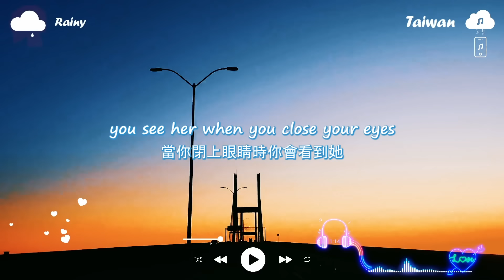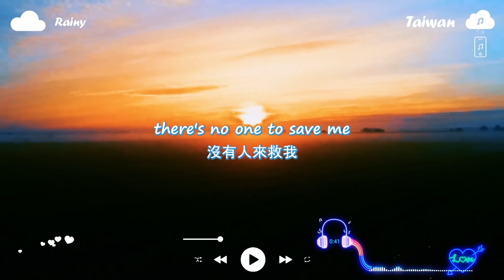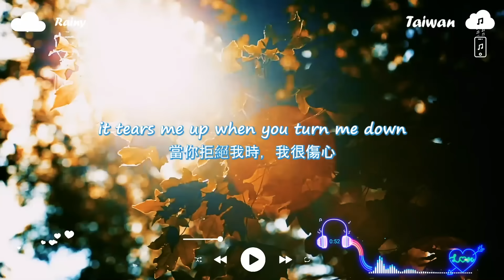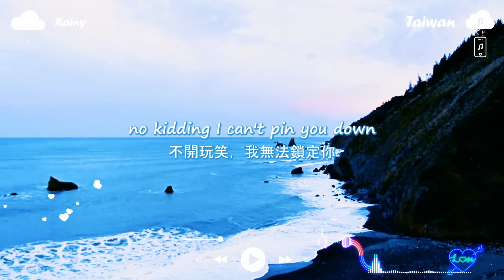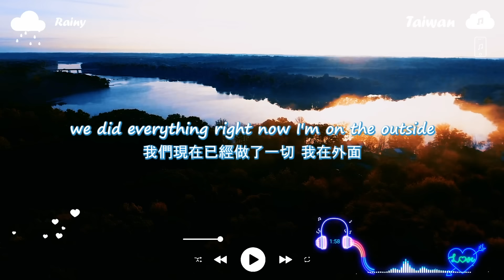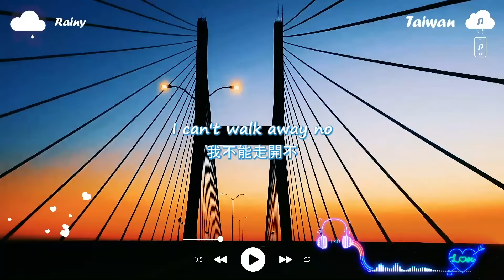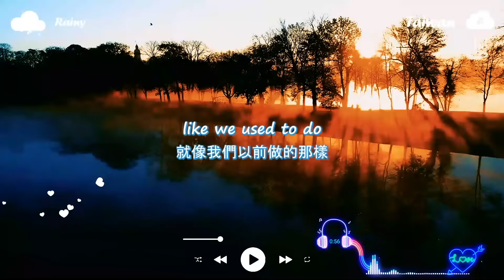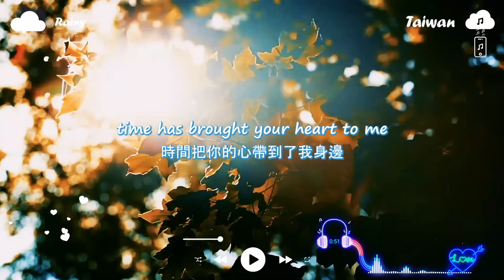2024流行歌曲🌹西洋排行榜2024🌹 英文歌2024 - 2024年最火的英文歌曲 The Best English Songs 2024【動態歌詞】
2024流行歌曲🌹西洋排行榜2024🌹 英文歌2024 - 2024年最火的英文歌曲 The Best English Songs 2024【動態歌詞】
2024流行歌曲🌹西洋排行榜2024🌹 英文歌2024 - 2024年最火的英文歌曲 The Best English Songs 2024【動態歌詞】
2024流行歌曲🌹西洋排行榜2024🌹 英文歌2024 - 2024年最火的英文歌曲 The Best English Songs 2024【動態歌詞】

00:00:00 lost. & Honeyfox & Pop Mage - Let Her Go
00:03:28 Honeyfox, Pop Mage - You Broke Me First
00:06:30 found., Guitar Mage - Payphone
00:10:26 Benlon, Pop Mage - Someone You Loved
00:13:33 Benlon, Pop Mage - Dusk Till Dawn
00:17:17 Honeyfox, found., Guitar Mage - Love Yourself
00:19:45 Zelli King, lost., Pop Mage - Love Is Gone
00:22:42 Jillian Jensen, lost., Pop Mage - So Far Away
00:26:28 Honeyfox, lost., Pop Mage - Dancing With Your Ghost
00:29:30 Benlon, Pop Mage - All Of Me
00:34:39 Benlon, Pop Mage - Memories
00:37:57 Leggiero, Honeyfox, Pop Mage - Outside
00:40:21 Leggiero, Honeyfox, Pop Mage - Apologize
00:43:17 Satyen, lost., Pop Mage - Perfect
00:46:47 The Weeknd (Tiyon) - Die for You
00:50:55 Caravn, lost. & Pop Mage - Photograph
00:55:13 Honeyfox, lost., Pop Mage - Unstoppable
00:58:34 Benlon, Pop Mage - We Dont Talk Anymore
01:02:35 Lady Gaga - Bloody Mary
01:04:51 Honeyfox & lost. & Pop Mage - A Thousand Years

►感谢您的观看。 如果您喜欢该视频，请“订阅”-“点赞”-“分享”-“评论”💖
► 帮助我们获得 10,000 名订阅者：@vibezone2996
• Vibe Zone 上的所有音乐均受版权保护。
• 不要复制和重新复制。